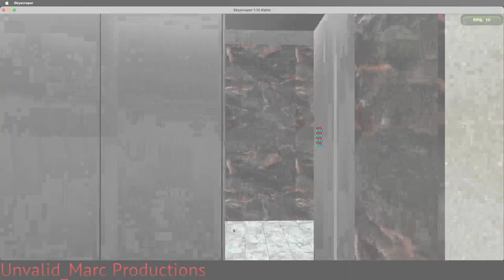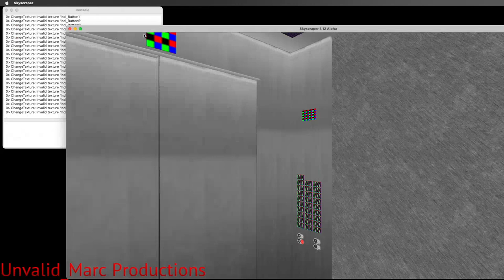EveryLift | Denver Remston Hospital (May 2023)